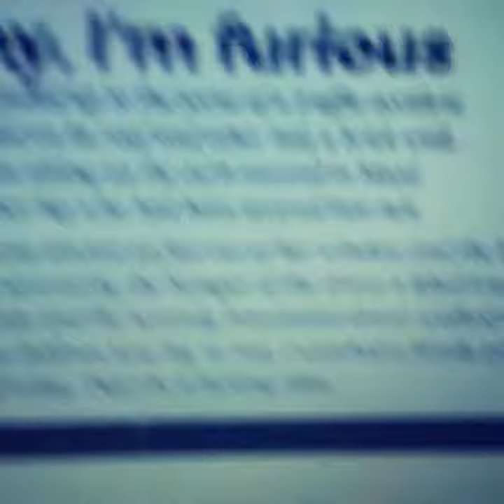The paradigm of knowing and not knowing